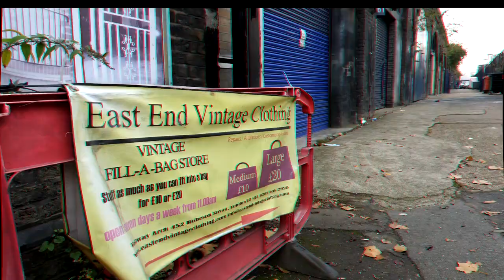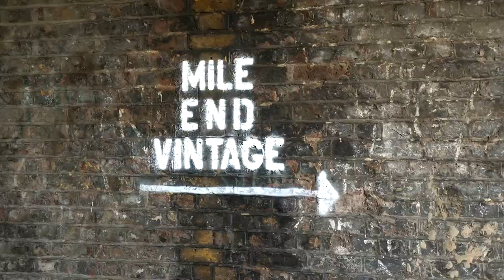East End Vintage Clothing Store Mile End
Produced by SMendes